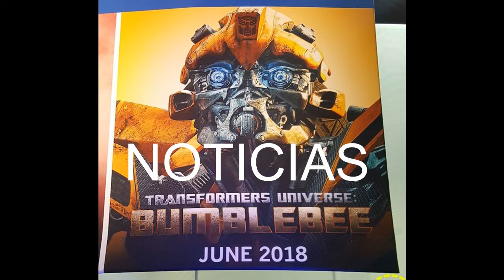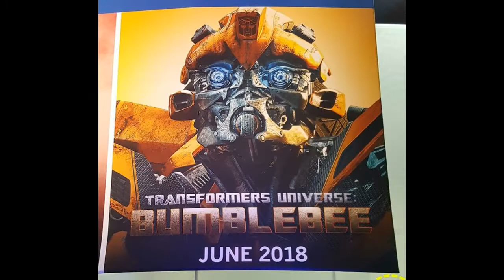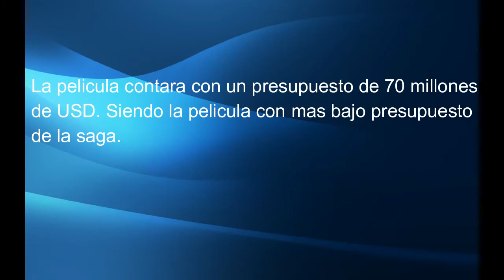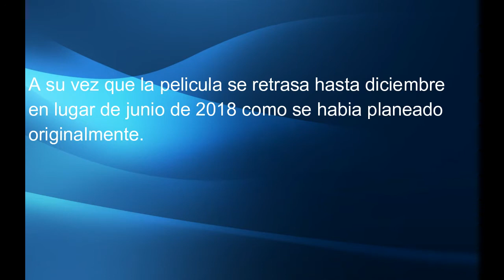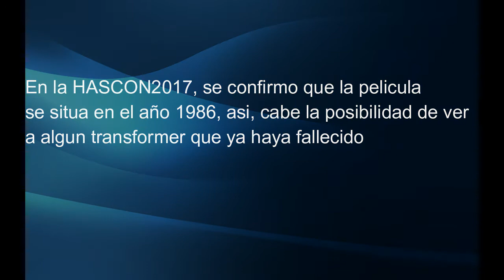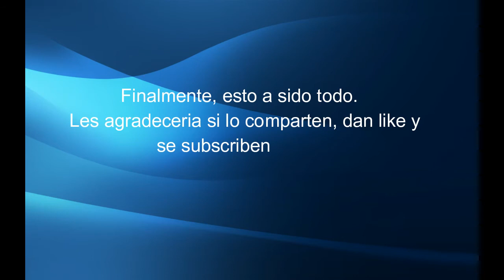TACONEWS #05 TODO SOBRE TRANSFORMERS UNIVERSE: BUMBLEBEE (2018)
Info recopiladora centrada en la película de Bumblebee de 2018.